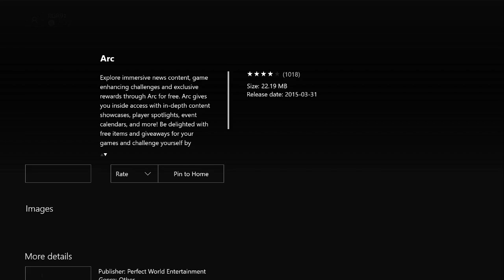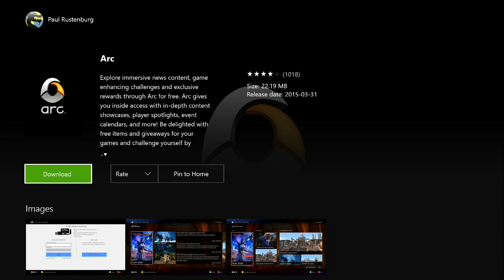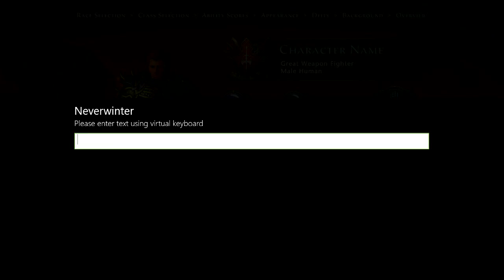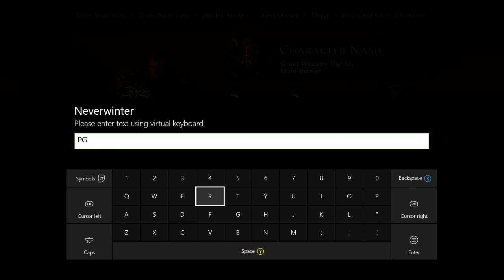Neverwinter On Xbox One! | Ep.#1 | Creating My Character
In this new Let's Play I start the game and create my character.